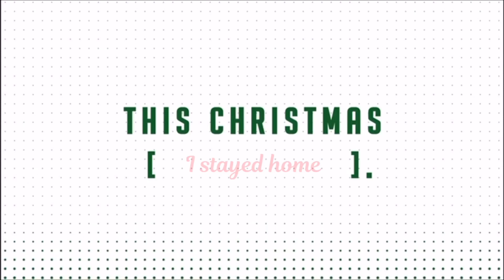vlog 23: celebration of christmas 🎄 with baby @aarnikkataria8514 🤶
🎉 vlog 23: baby @Aarnik Kataria celebrating

❤❤ Hello, Friends! ❤❤